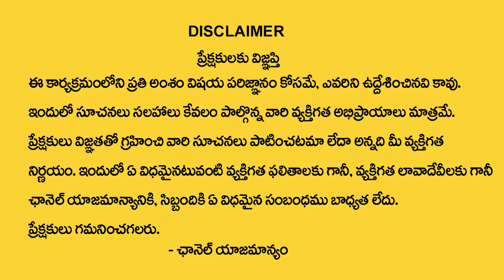70% Exchange Offer | Mayuka Silver Jewellery Founder Abhijith Palabatla Exclusive Interview |SumanTv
Watch ►70% Exchange Offer | Mayuka Silver Jewellery Founder Abhijith Palabatla Exclusive Interview |SumanTv